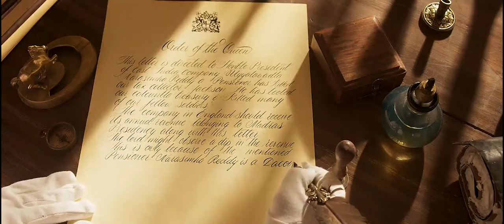SANYASI || South Full Action Blockbuster Movie Dubbed in Hindi | Allu Arjun | Tamannah Bhatia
badrinath allu arjun movies in hindi dubbed full movie
allu arjun movies in hindi dubbed full movie ala vaikunthapurramuloo
allu arjun flop movies
allu arjun full movies
allu arjun telugu full movies
allu arjun movies hit or flop
allu arjun movies in hindi dubbed full movie download